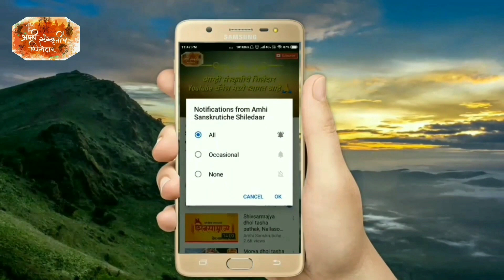Swastik musical group | Siddhivinayak rath miravnuk 2020 | Maghi Ganesh jayanti 2020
Click on bell icon 🔔 to stay updated

Equipment used
1) Yungteng 188 Monopod
2)Gorillapod
3)Boya M1 Mike